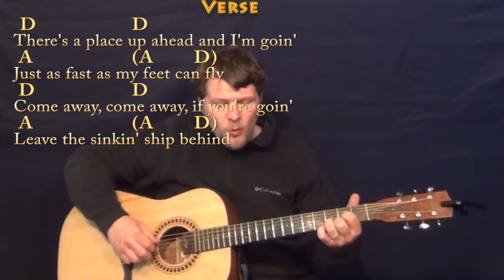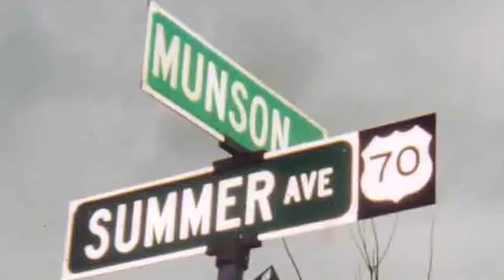Up Around the Bend (CCR) Fingerstyle Guitar Cover Lesson with Lyrics/Chords